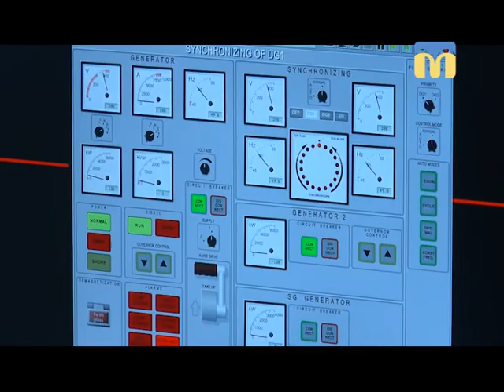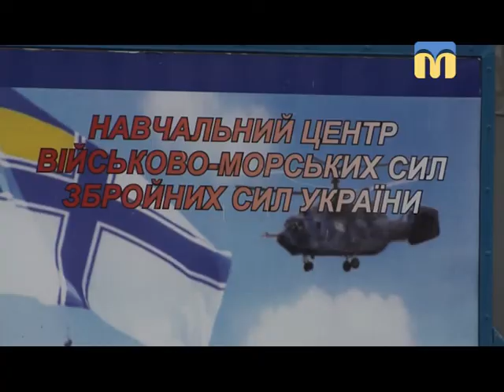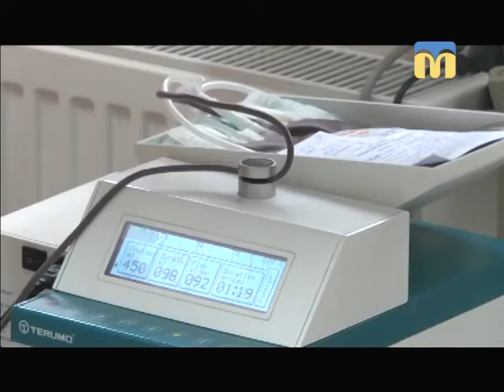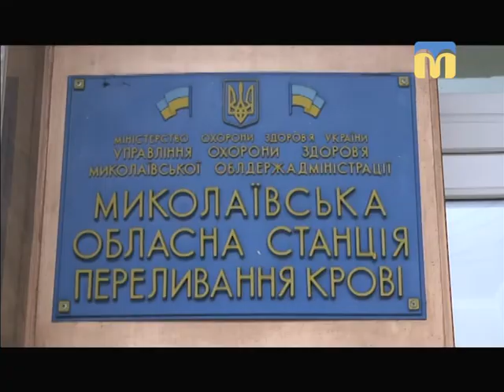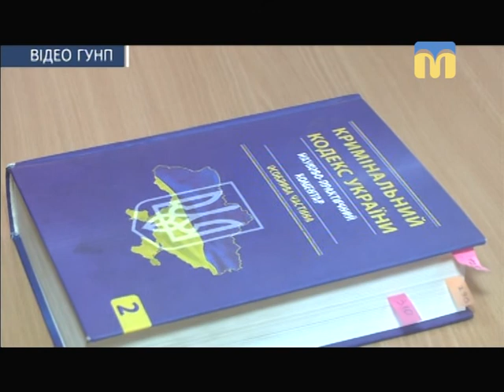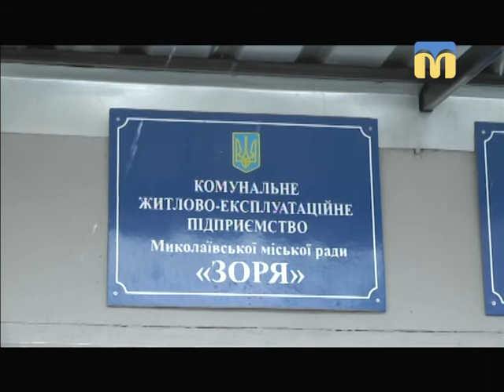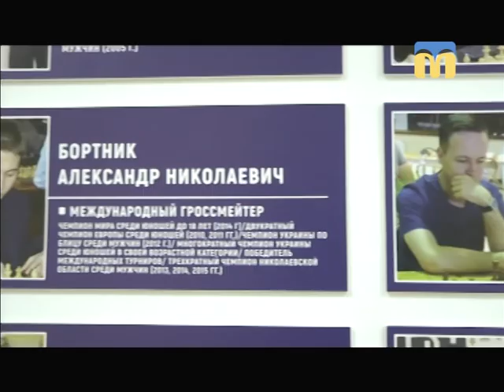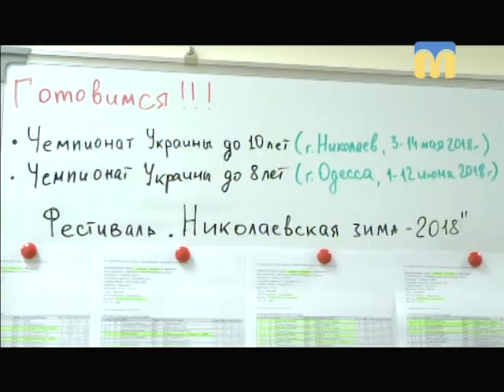Телевізійні новини Миколаївщини - 19:00 — (08.02.2018)